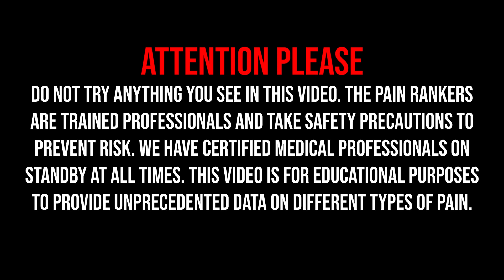When my whole body was run over by a Four Wheeler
In today's episode of Pain Rankers, Blew and J get run over by a four wheeler! How painful would it be to have 600+ pounds run you over?